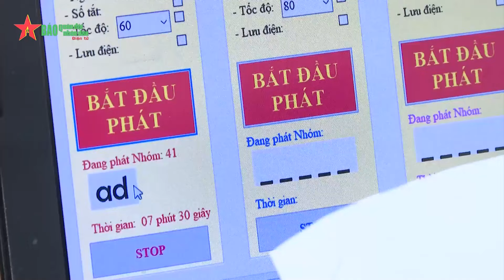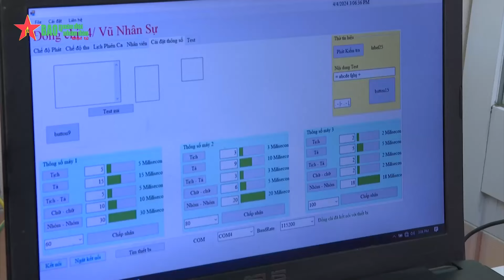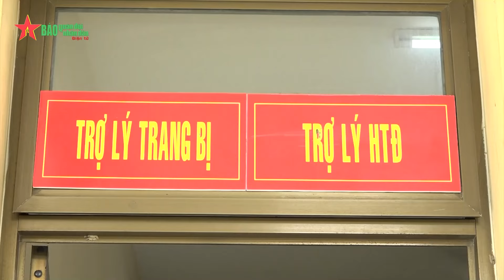"Cây sáng kiến" ở Lữ đoàn 23, Quân khu 7 - Báo QĐND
Báo QĐND - Với niềm đam mê nghiên cứu, sáng tạo từ khi còn trên giảng đường Trường Sĩ quan Thông tin đến nay, Thiếu tá Vũ Nhân Sự, Trợ lý Truyền dẫn – VSAT, Phòng Hậu cần Kỹ thuật, Lữ đoàn 23, Quân khu 7 đã có riêng cho mình bộ sưu tập gồm 17 sáng kiến, trong đó có 8 sáng kiến đạt giải thưởng Tuổi trẻ sáng tạo toàn quân.